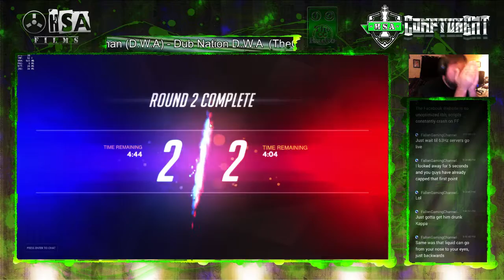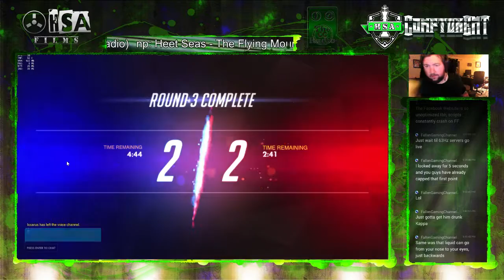Overwatch - Hanamura round 4 win (competitive)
Well... we won one... Had to settle down the team in round 4 but we won one.